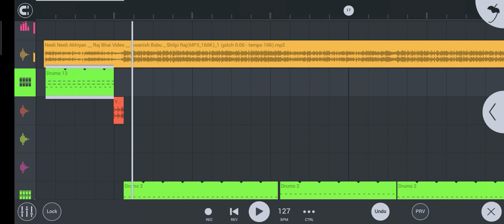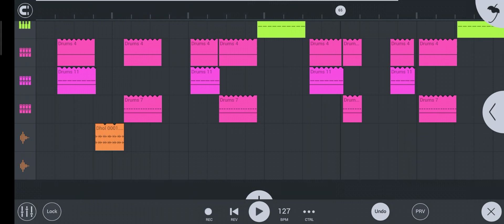Neeli Neeli Akhiyan Dj Remix Collection || Raj Bhai And Khushi Raj New Remix Video ||Dj_Mixing Zone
Neeli Neeli Akhiyan Se Kar Dehalu Jadu | Raj Bhai And Khushi Raj New Video Song | Hp Music Bhojpuri |